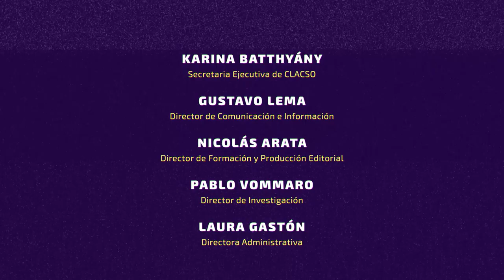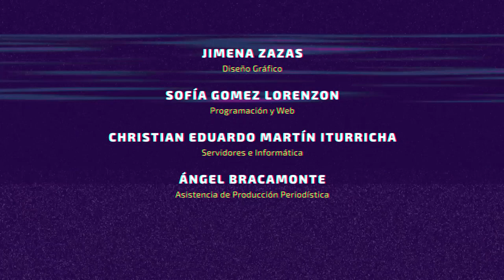María Ángeles Durán: "Fue la reflexión sociológica, sobre todo teórica, la que me hizo feminista"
En el marco de la presencia de CLACSO en el Congreso de ALAS en Perú, en noviembre de 2019, la socióloga e investigadora española María Ángeles Durán fue entrevistada para CLACSO TV. Durán, la primera mujer en recibir el Premio Nacional de Sociología en su país, habló de las dificultades que enfrentó, no tanto en sus años universitarios sino una vez recibida. “Ahí me di cuenta que la sociología sólo tenía padres fundadores, no tenía madres fundadoras”.

En referencia a los cambios operados en España a nivel de la educación, María Ángeles Durán recordó que hubo un tiempo en que ciertas carreras estaban vedadas a las mujeres. “Cuando yo estaba estudiando en la facultad de derecho, todavía había dificultades para ser jueza o embajadora. Primero llegó la incorporación masiva a la enseñanza media y después a la enseñanza universitaria. Cuando tienes delante mujeres que tienen un nivel más alto de formación que lo hombres, pues es muy difícil seguir negando que tienen posibilidad de pensar por su cuenta. Pero toda la ciencia hay que pensarla, porque el problema no está en acceder a las aulas ni a los puestos de rectores o de decanos, el problema está en hacer una ciencia nueva, y ahí es donde nuestra innovación puede ser muy importante.”